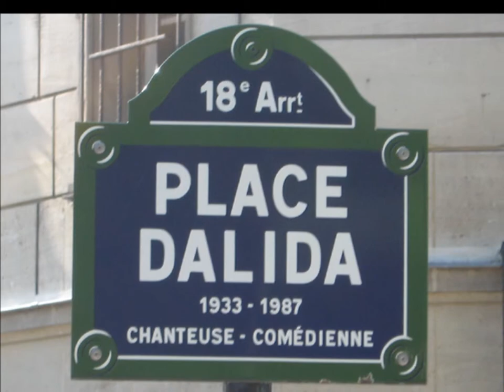Montmartre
Je me suis promener dans Montmartre pour vous, voici le résultat, j'espère qu'elle vous plairas ? je vous mets un texte sur mon blog d'Art , bonne lecture !

Montmartre est un ancien village rattaché à Paris en 1860, sur une colline dominant la ville à 130 mètres de  hauteur. Son territoire compose l'essentiel du 18e arrondissement, au nord de Paris et est l'un des plus visités de la capitale. Son nom viendrait soit de Mont-Mars (dieu de la guerre des romains), soit de Mont-Martyrs.

On vient à Montmartre pour se promener dans ses vieilles rues aux charmes d'antan et encore emplies d'artistes, comme la place du Tertre, ou bien la rue Lepic et son café Les Deux Moulins, célèbre depuis le film Amélie Poulain, les bâtiments années 30 de la rue Saint-Vincent... ; mais aussi pour sa dimension religieuse importante.

Montmartre n'est plus un village populaire tel qu'il le fut, et les "bourgeois-bohèmes" (bobos) ont remplacé les artistes-bohèmes. Les bobos entretiennent cependant l'esprit des lieux, même si l'authenticité n'est plus tout à fait au rendez-vous..

On peut également y voir :

- Le funiculaire de Montmartre, qui permet depuis l'an 1900 de gravir la butte sans fatigue, il est à proximité des métros Abbesses et Anvers.

- Le vignoble le plus connu de Paris : et si vous venez visiter Montmartre en octobre, vous aurez la surprise d'y assister à des vendanges ! Cette culture de la vigne n'est pas nouvelle : le dieu Bacchus eut sur la Butte un temple qui lui était dédié ; et les Abbesses possédaient aussi un pressoir près de l'église Saint-Pierre. En 1576, une politique de réduction du nombre de tavernes est mené dans Paris, et ses habitants prennent alors l'habitude de venir à Montmartre dans ces nouveaux cabarets qui éclosent un peu partout. On y sert les vins locaux venant des vignes de Sacalie, la célèbre Goutte d'Or, le Clos Berthaud, la Sauvageonne, la Vigne de Bel-Air.

Mais, avec l'annexion de Montmartre à Paris en 1860, les vignobles disparaissent peu à peu. Gérard de Nerval veut acheter la dernière vigne en 1854.

En 1910, on peut encore voir deux treilles du vignoble de Montmartre rues Damrémont et Lepic.

En 1929, le peintre Francisque Poulbot et quelques amis écrivains et artistes sauvent de l'expansion immobilière un terrain municipal en y plantant quelques ceps de vigne. En 1933, on poursuit la plantation avec plus de trois mille plants de Thomery et trois plans de Morgon.

L'année suivante commence la traditionnelle fête des vendanges qui se poursuit chaque année. Des vedettes y sont invitées.